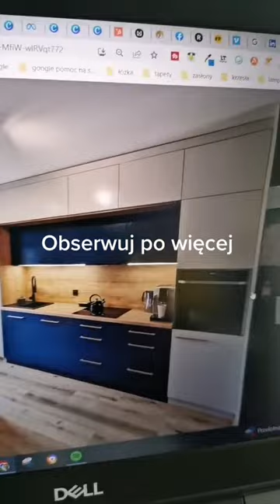Kuchnia na jednej ścianie - jak ją urządzić?